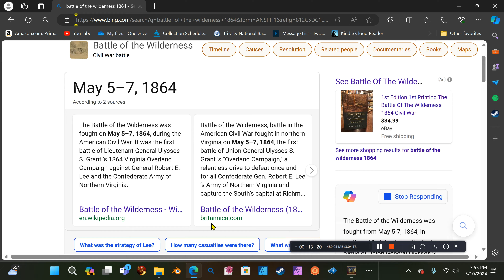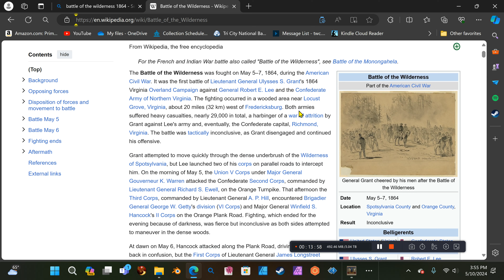The 1864 Virginia Campaign: Series I, Video 41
The wargaming of the 1864 Virginia Campaign against an artificial intelligence (AI) opponent